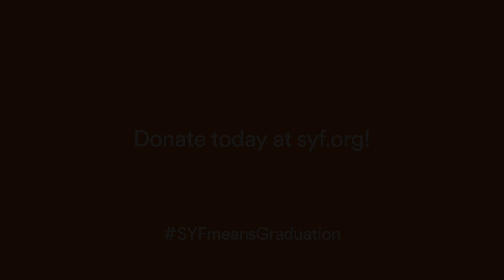Simon Youth Foundation: Gaby